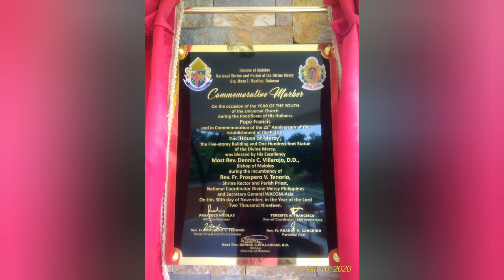Divine Mercy Shrine/100-foot tall Divine Mercy Statue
Divine Mercy Shrine in Marilao